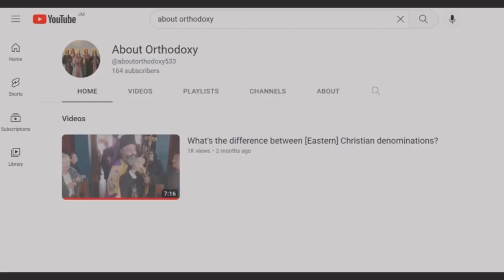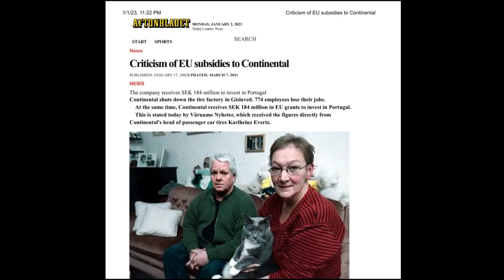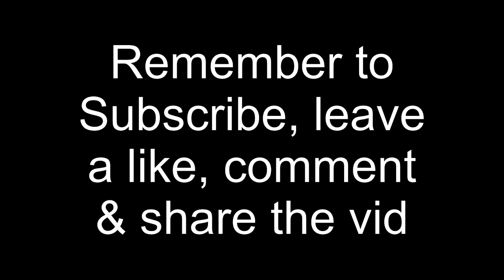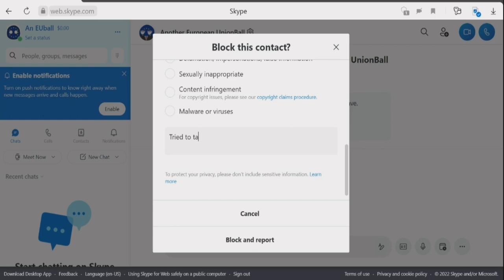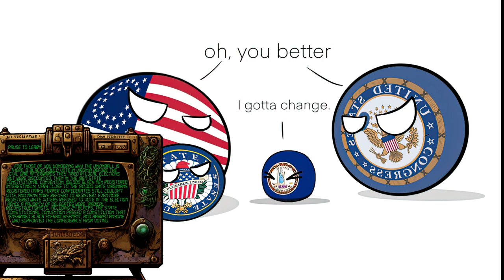Why European countries didn't de-industrialize after removing tariffs and why the USA did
A historical & Anthropological explanation as to why many European countries didn't de-industrialize after removing tariffs with poorer countries, but the USA did.

Sources: "Regulatory Competition and Industrial Development in China: State, Market, and Multinationals" by Yu Zhou
"Inside China's iPhone Factories" by CNN Money
"Winners and Losers: The Politics of Openness in America and Europe" by David Soskice and Torben Iversen.
"The Search for Modern China" by Jonathan D. Spence
"A People's History of the United States" by Howard Zinn
"The European Union: A Very Short Introduction" by John Pinder and Simon Usherwood
"The Protestant Ethic and the Spirit of Capitalism" by Max Weber
"The Age of American Unreason" by Susan Jacoby
"Europe Since 1945: An Encyclopedia" edited by Bernard A. Cook
"Manufacturing Automation: Metal Cutting Mechanics, Machine Tool Vibrations, and CNC Design" by Yusuf Altintas
"American Colonies: The Settling of North America" by Alan Taylor
"The Ideological Origins of the American Revolution" by Bernard Bailyn
"Democracy in America" by Alexis de Tocqueville
"A Short History of Reconstruction" by Eric Foner
"The Origins of the Welfare State: The Princeton Economic History of the Western World" by E. A. Wrigley and R. S. Schofield
"The Great Society and the War in Vietnam" by John Morton Blum
Literally any book about the cold war